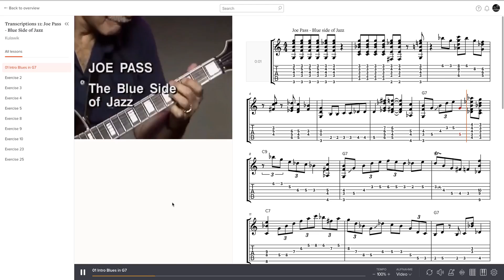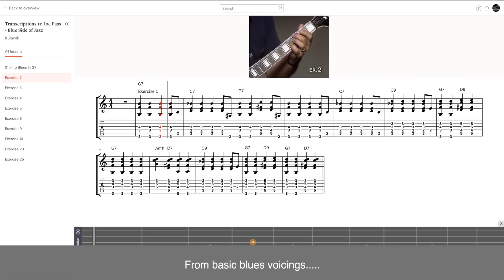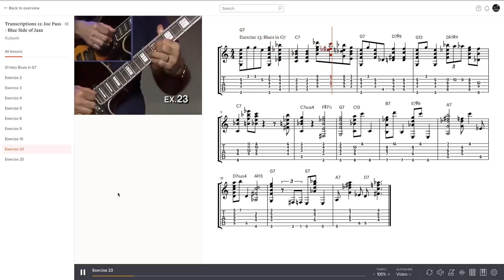Transcriptions #11: Joe Pass - Blue side of Jazz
Here you´ll find transcriptions of the blues voicings that Joe Pass plays in his instructional video "Blue Side of Jazz"
As most of this video is talking, I have only transcribed the main exercises.

With Soundslice you can slow down or speed up the music, loop phrases, show the fretboard and much more. this is the most interactive tool for learning solos or chord voicings etc...

The transcription of one tune (01 - Intro Blues) is free for you.